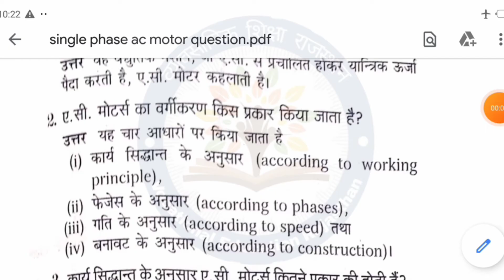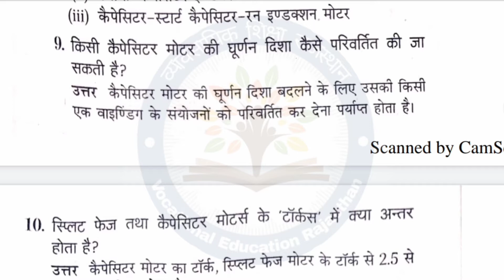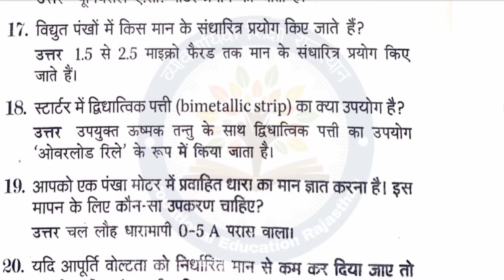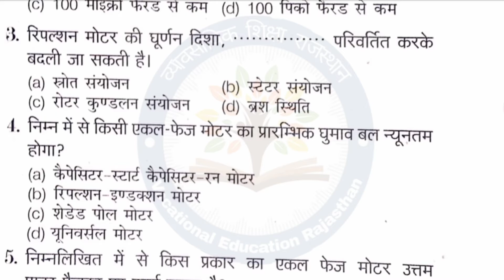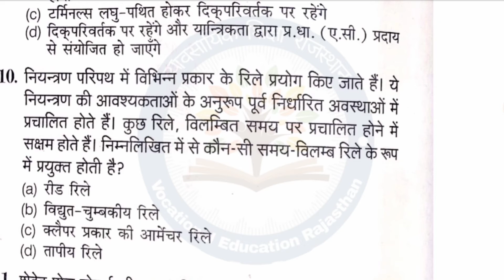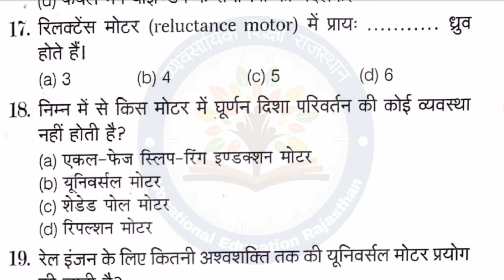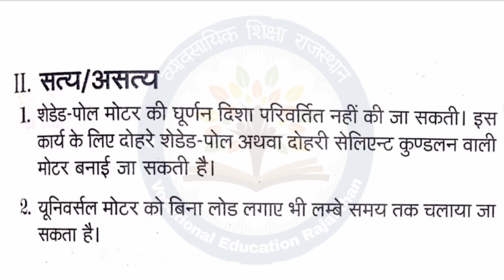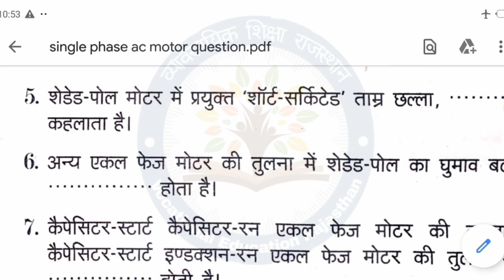Class 12th Single Phase Ac Motor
Electrical & Electronic Hardware Objective Type Questions-Answers Class 12th Single Phase Ac Motor